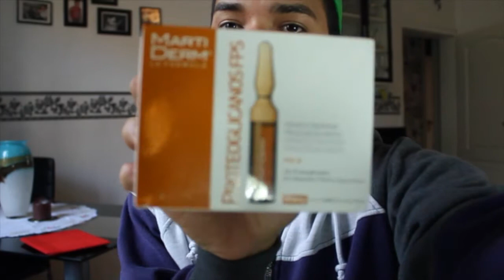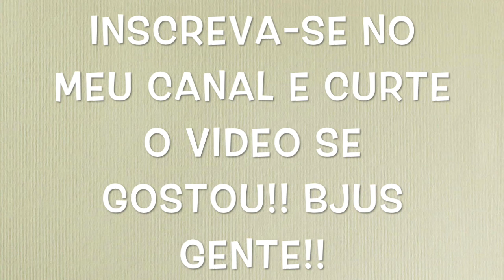Proteoglicanos fps - martiderm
proteoglicanos fps da martiderm é de verdade muito bom !!!
uso e aconselho muito pra quem quer melhorar a qualidades da pele do seu rosto...
a minha mudou e a sua tbm irá mudar...
proteoglicanos contem proteínas e vitamina c pura, e vc nota a diferença na hora em que aplica... teste e me diz o que vc achou!

me sigam no instagram: @latinoeuropeu_oficial